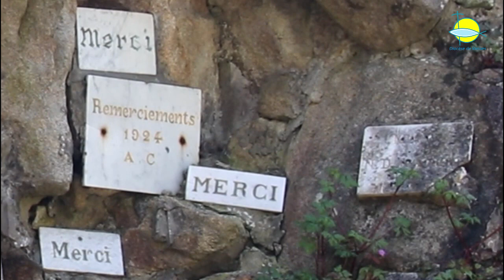Grottes de Lourdes dans le diocèse : #2 Ploemel 2024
Pendant le pèlerinage diocésain à Lourdes en 2024, les fidèles n'ayant pu y participer sont invités à venir prier la Vierge à la réplique de la grotte construite près de chez eux. Nous vous proposons, comme l'année dernière, une série présentant une sélection de grottes de Lourdes dans le diocèse. Découvrez l'histoire, le patrimoine, et les témoins de quatre lieux : Le Saint, Ploemel, La Trinité-Porhoët et Porcaro. Venez prier à la grotte !